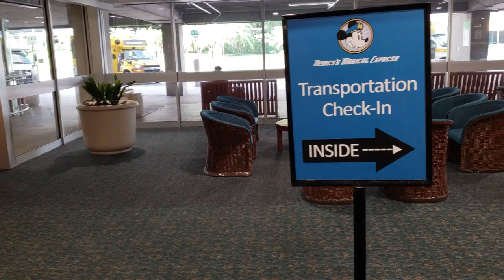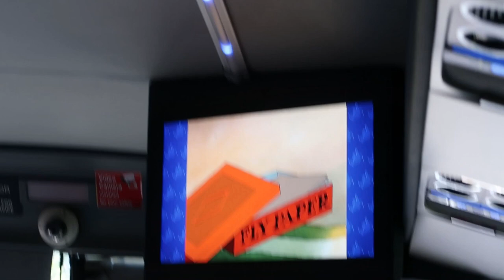Llegando a Pop Century y Shopping Disney Springs. TicoFAm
Soportando un calor imposible, llegamos a Pop Century, para comenzar nuestra visita a Disney World. Motivo: Celebrar nuestro vigésimo aniversario.
Salimos de ahí a hacer un poco de shopping en Disney Springs, y todo lo queríamos, y muy poco nos llevamos, por lo caro.